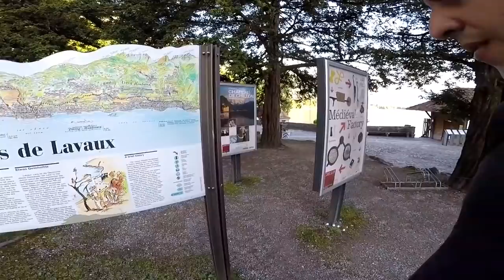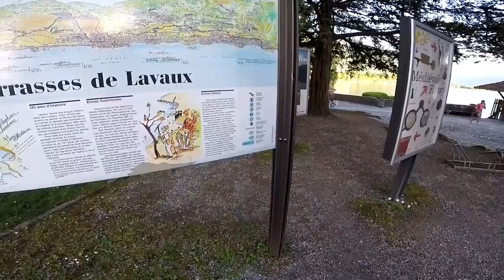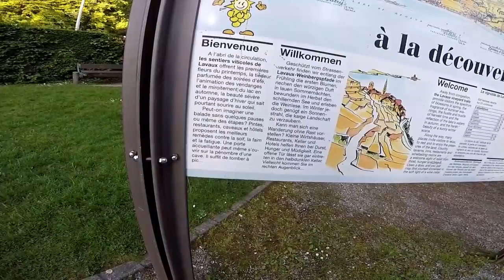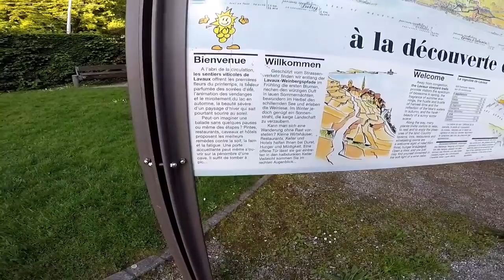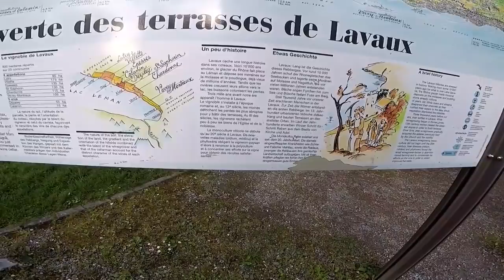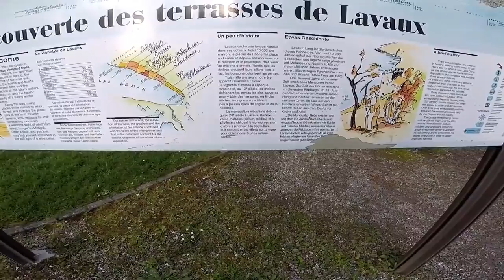O MISTERIOSO CASTELO DE CHILLON E A FANTÁSTICA MONTREUX RIVIERA SUÍÇA Suíça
Esse é o Castelo de Chillon. A prisão desse castelo inspirou o Lorde Byron a escrever seu poema “O Prisioneiro de Chillon”.
Essa é a prisão de Chillon. Aqui ficou aprisionado o monge François Bonivard, que inspirou o conto de Byron…

O Castelo de Chillon (em francês: Château de Chillon) é um dos castelos da Suíça mais conhecidos em todo o mundo, além de ser o monumento suíço mais visitado e um dos mais bem preservados da Europa, estando classificado como monumento histórico. Situa-se numa das margens do Lago Léman, em Veytaux, a três quilómetros de Montreux. De forma oblonga, mede 110 metros de comprimento por 50 de largura, culminando com uma torre de menagem de 25 metros de altura. Foi construído sobre um rochedo, um ponto de protecção natural e estratégico para controlar a passagem entre o sul e o norte da Europa. De um lado, é uma magnífica residência à beira do lago e, do outro, uma imponente fortaleza em frente às montanhas.

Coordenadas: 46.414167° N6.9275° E